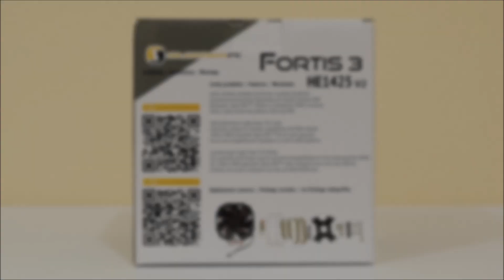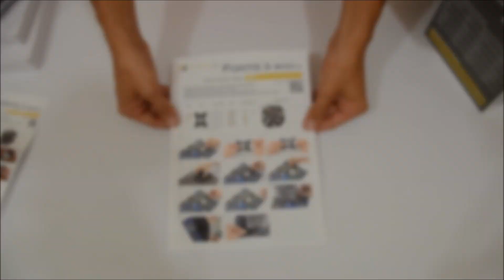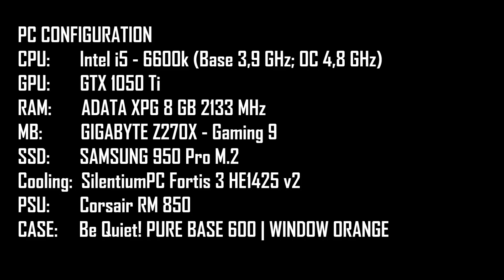SilentiumPC Fortis 3 HE1425 v2 (unboxing, installation & benchmarks)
SilentiumPC Fortis 3 HE1425 v2  - high performance CPU cooler